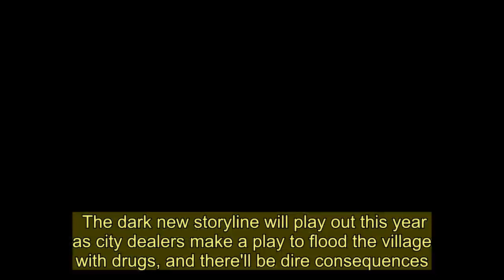Hollyoaks casts actor Callum Kerr as hunky new policeman George Kiss in County Lines storyline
HOLLYOAKS has cast actor Callum Kerr as hunky new policeman George Kiss in its County Lines storyline.  The Channel 4 soap confirmed PC Kiss will arrive in the village after pregnant teacher Nancy Osborne [played by Jessica Fox] is stabbed at Hollyoaks High School during an altercation between students.   The incident happened due to Jordan and his accomplices trying to infiltrate the school with their drug trade.  PC Kiss is the officer investigating County Lines, which will reach Hollyoaks High this year. Talking about his upcoming role, Callum said: “I feel very honoured to be joining the cast of Hollyoaks during such a thrilling time for the show, my first couple of months have been brilliant and the cast and crew are very friendly and welcoming."  The cop role as a special significance for Callum, who added: "My grandfather was a policeman like my character, so he'll be delighted to see me in the uniform.   "I'll be part of the team investigating the County Lines storyline, which will hopefully help raise awareness of a relevant topic and shed light on a serious issue.”  Callum previously played Duncan in the 2019 TV series adaptation of Four Weddings and a Funeral.  He will first appear on screen on Wednesday, January 29 in the E4 First Look episode.  Meanwhile, fans think Tony's half-sister Verity is the evil boss behind a county lines drugs gang - and dad Edward's involved too.    The dark new storyline will play out this year as city dealers make a play to flood the village with drugs, and there'll be dire consequences.  Mysterious newcomer Verity was introduced to her hospital-bound brother by dodgy Edward.  The Hollyoaks stalwart's failure to recognise her made fans suspicious of her identity.  While Sid Sumner's cousin Jordan has been revealed as a drugs boss in the county lines storyline, fans are convinced Verity and Edward are involved too.  Hollyoaks airs at 6.30pm on Channel 4 every day with the First Look episodes airing at 7pm on E4.